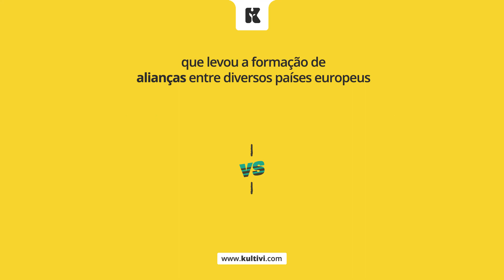Dicas Kultivi - Como começou a 1ª Guerra Mundial?